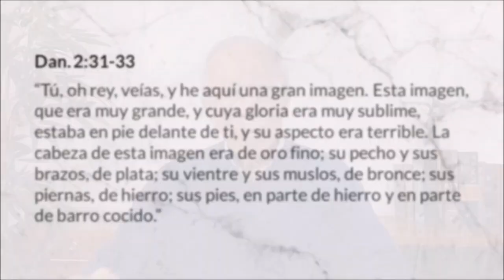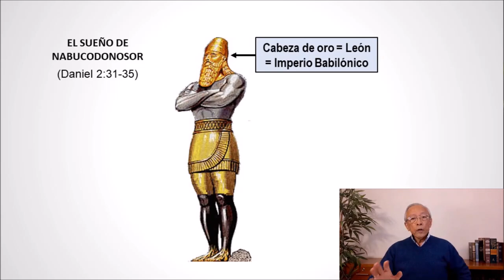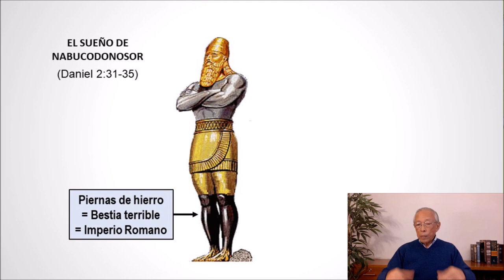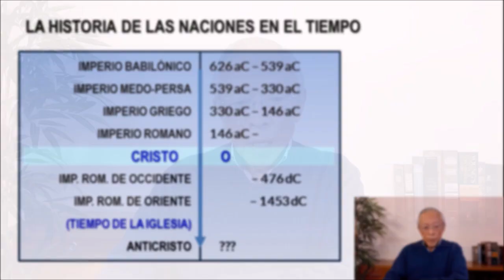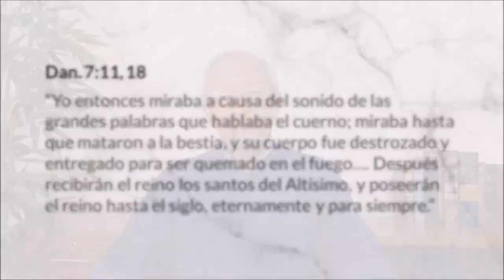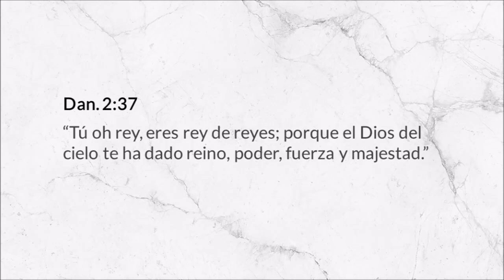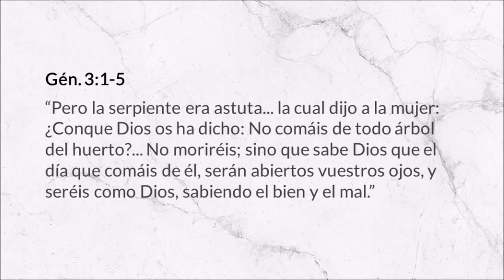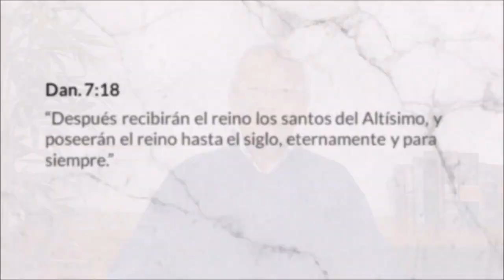CAPÍTULO 1 - LA HISTORIA DE LAS NACIONES EN UN SUEÑO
¡Empezamos una nueva serie llamado UN VISTAZO AL FUTURO!  Una serie sobre Profecía Bíblica acerca de lo que dice la Biblia respecto a los últimos tiempos.  Temas escatológicos que nos preparan para los tiempos finales.  Así que... ¡preparémonos!  No ignoremos el porvenir de los tiempos.
En el Capítulo 1, La Historia de las Naciones en un Sueño, veremos la estatua de Nabucodonosor y el sueño de Daniel.